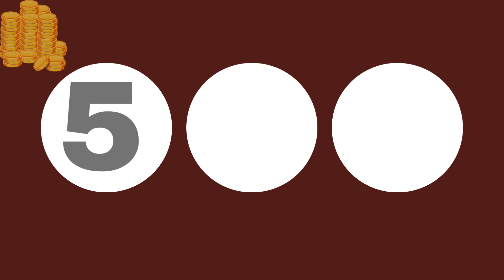Colorado Evening Lottery Draw Results - 14 Nov, 2023 - Pick 3 - Cash 5 - Colorado Lotto - Powerball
Today November 14, 2023, Find in this video the Colorado evening lottery live drawings results, Top payouts(prizes), and the latest winning numbers. These Colorado Evening lotteries' live drawings results are drawn in the evening time daily.

The Colorado Evening Lottery live draw results are broadcasted in the Evening daily at 07:30 p.m., MT. by The Colorado Lottery Commission. Every day, The Colorado Evening Lottery live draws videos are uploaded on this YouTube Channel "Lottery Results". For other USA States lottery results, winning numbers, payouts, and news.

Find in this post, Pick 3 Evening, Cash 5, Colorado Lotto, Lucky For Life, Powerball, and Mega Millions live drawing lottery results, jackpot prizes, and winning numbers for today Nov 14, 2023, past 30 days.